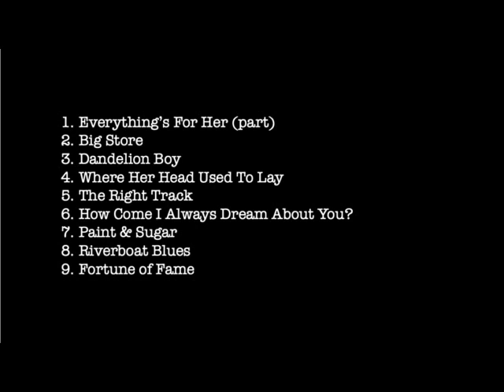Dave Kusworth and The Tenderhooks - live - 2003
Dave Kusworth and The Tenderhooks - live at The Railway 2003

Set list and timing:
1. Everything’s For Her (part)
2. Big Store (3:05)
3. Dandelion Boy (7:30)
4. Where Her Head Used To Lay (12:20)
5. The Right Track (17:20)
6. How Come I Always Dream About You? (21:05)
7. Paint & Sugar (25:10)
8. Riverboat Blues (28:29)
9. Fortune of Fame (33:35)